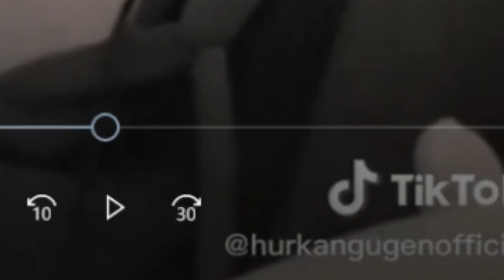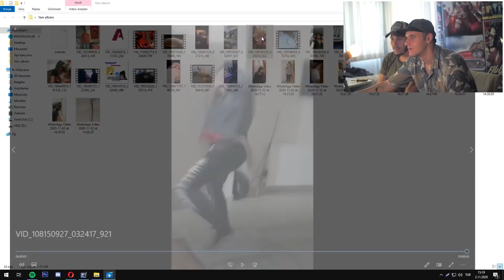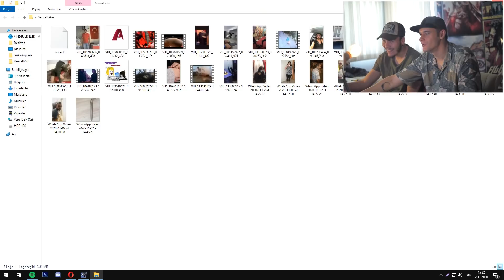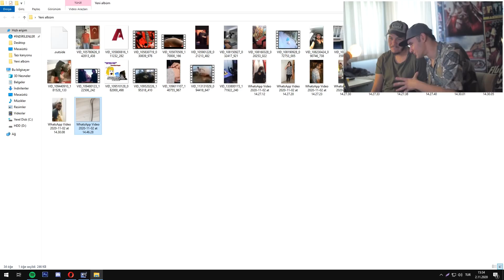GALERİNİZDEKİ EN SAÇMA VİDEOLAR !! w/ Mentor (pt.2)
İlk video @emrekaraaslann kanalında !!